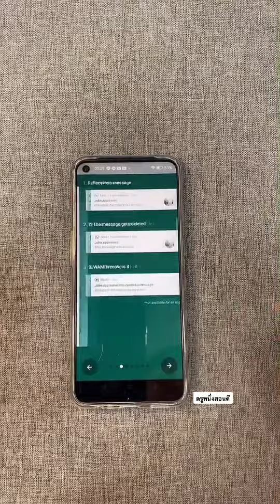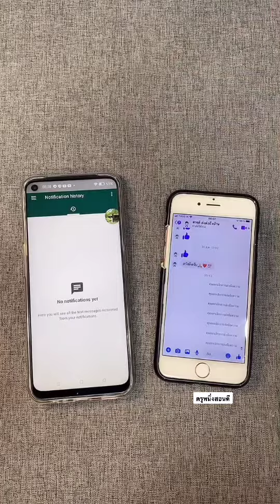ดูข้อความที่ถูกยกเลิก! ไลน์ messenger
วิธีอ่านข้อความที่ผู้ส่งยกเลิกไปแล้วในแอป Line และ Messenger

ลิงค์โหลดแอปWAMR - Recover deleted messages & status download